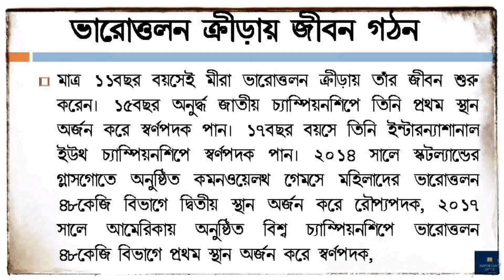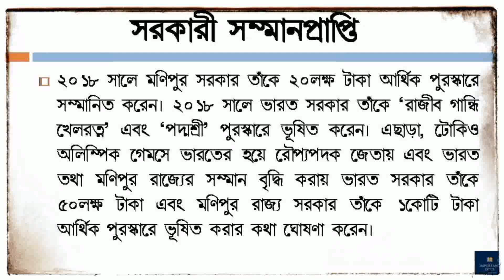মীরাবাই চানুর জীবনী | Biography of Mirabai Chanu in Bengali | Important Docs